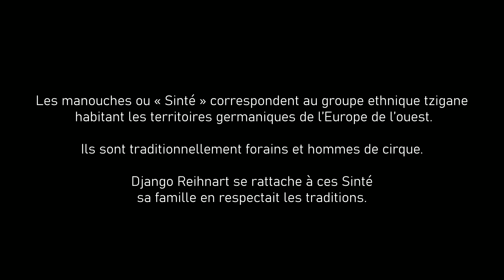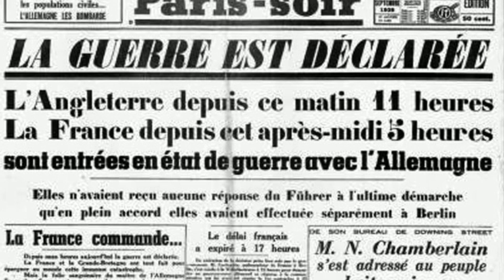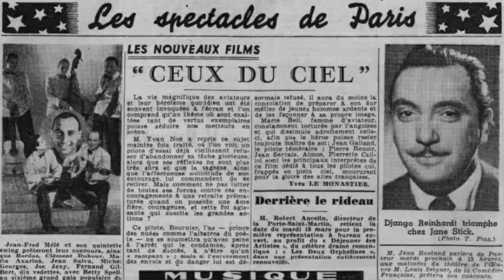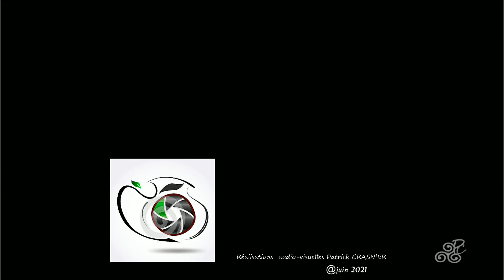Jean Reinhart dit Django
L'histoire non romancée de Django Reihnardt.

Par Patrick CRASNIER